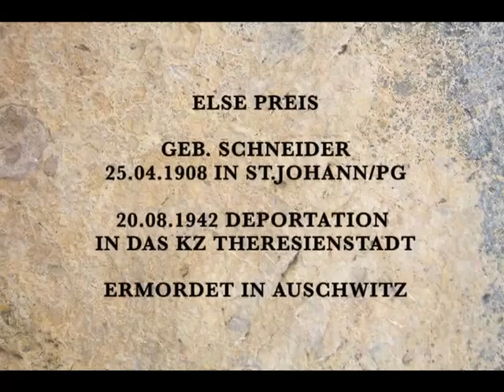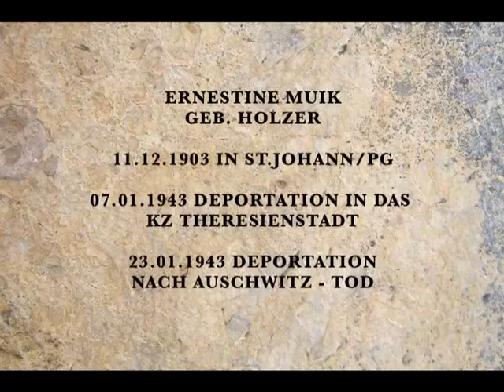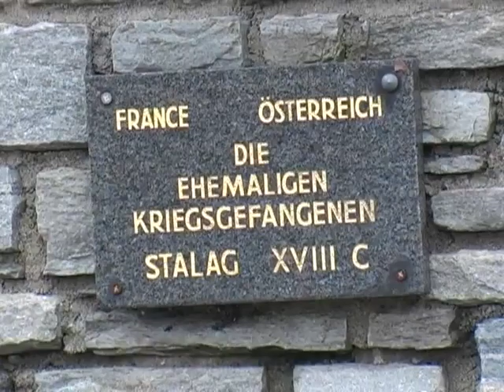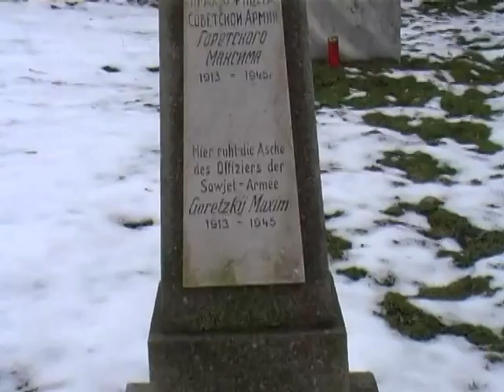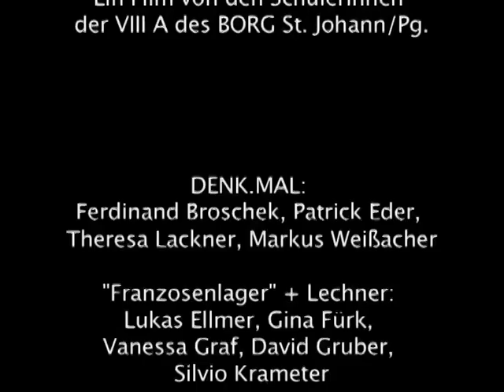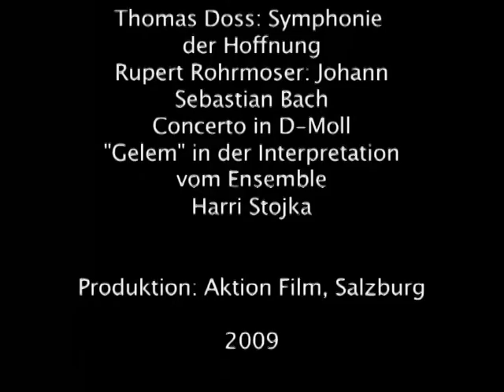Gras drüber? | FS1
In einem Workshop lernten die SchülerInnen des Borg St. Johann/ Pg. die Grundelemente der Filmgestaltung, den Umgang mit Kamera, Ton und Licht kennen. Unter fachkundlicher Anleitung des Salzburger Historikers Michael Mooslechner und ihrer Geschichtelehrerin Annemarie Zierlinger setzten sich die Jugendlichen mit den Erinnerungsspuren an die NS-Vergangenheit in St. Johann/Pg. auseinander.